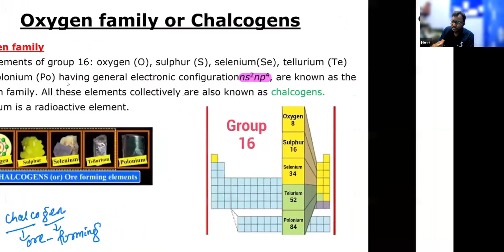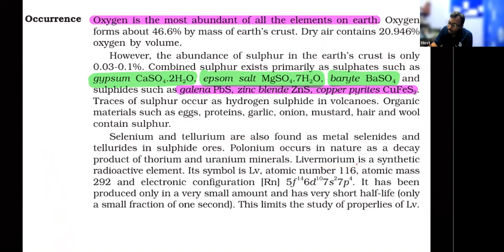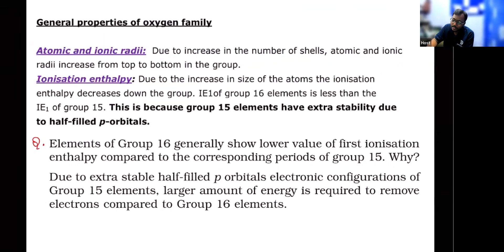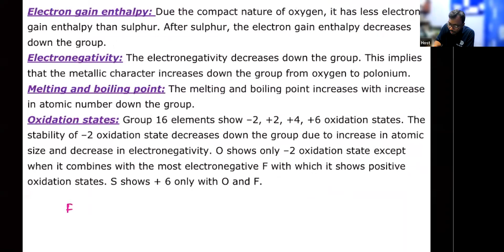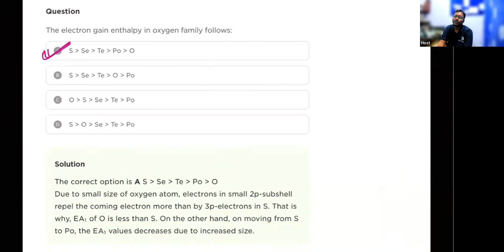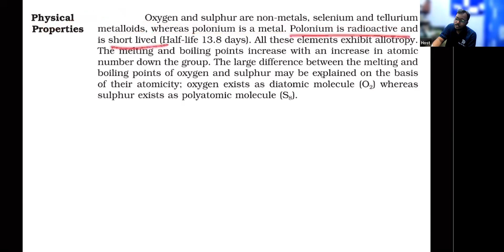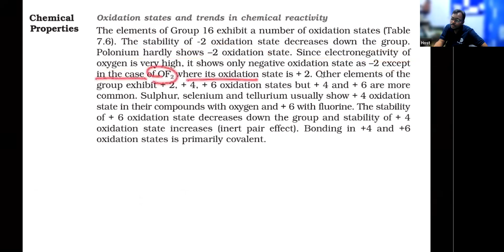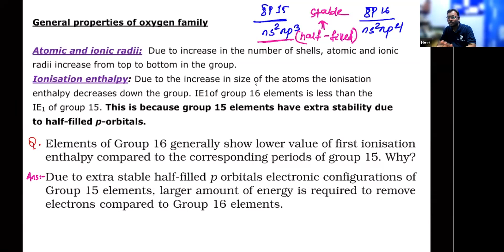Group-16 elements | LEC-1 | Inorganic chemistry ବୁଝିବା ସମ୍ପୂର୍ଣ ଓଡିଆ ରେ | DEAR SIR BARI SIR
Welcome to a comprehensive learning experience in the world of Inorganic Chemistry, presented entirely in the beautiful Odia language. In this educational video, Group-16 Elements take center stage as we embark on Lecture 1 of this enlightening series. Your guide for this intellectual journey is none other than the esteemed DEAR SIR BARI SIR.

In this captivating lecture, DEAR SIR BARI SIR unravels the intricate details of Group-16 elements, also known as the Chalcogens. With a deep understanding of the subject matter and a knack for teaching, DEAR SIR BARI SIR makes complex chemistry concepts accessible to all Odia-speaking learners.

1. In-Depth Content: Dive into the world of Group-16 elements with a detailed exploration of their properties, occurrences, and significance in the periodic table. Gain a profound understanding of this essential topic in inorganic chemistry.

2. Odia Language: Break down language barriers and enjoy a lecture that's entirely presented in Odia. This ensures that the content is easily comprehensible to the Odia-speaking audience.

3. Clarity and Simplicity: DEAR SIR BARI SIR's teaching style is renowned for its clarity and simplicity. Complex concepts are made accessible, making this video suitable for both beginners and those seeking a comprehensive review.

4. Educational Enrichment: Whether you're a student preparing for exams, a chemistry enthusiast, or simply curious about the world of science, this video promises to enrich your knowledge and broaden your understanding of Group-16 elements.

5. DEAR SIR BARI SIR: With years of teaching experience and a passion for educating, DEAR SIR BARI SIR is the ideal mentor for your chemistry journey. His engaging style and commitment to the subject matter ensure that learning is both enjoyable and productive.

Don't miss out on this valuable opportunity to expand your knowledge of inorganic chemistry. Join DEAR SIR BARI SIR on this educational odyssey through Group-16 elements, delivered entirely in the Odia language.

Install the app from Google Play Store and start learning.
Use my refer code RQOW3H to download Dear sir Bari sir app. You will get 25 Dear sir Bari sir Coins on sign-up .

To join complete package of ABHYAS BATCH for CHSE 2024

To download lecture notes, handwritten notes & practice sheet join our telegram channel
Here👉We will be posting :-
Notes
Daily Problem Practice (DPP)
Important Topics
Mind Maps